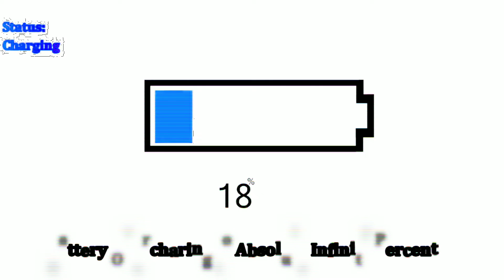Battery Has A Sparta Hyper Madhouse SFP Edition Remix But It's Getting With TV Simulation Of Rubber!